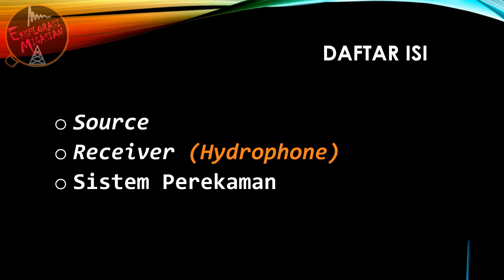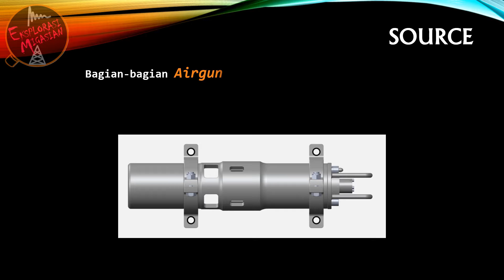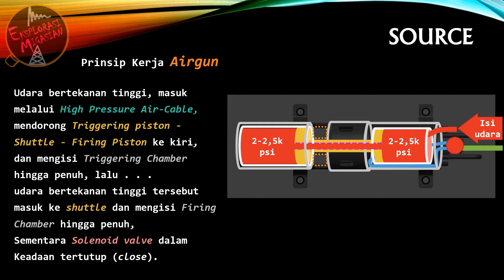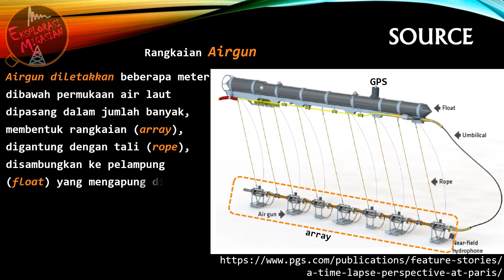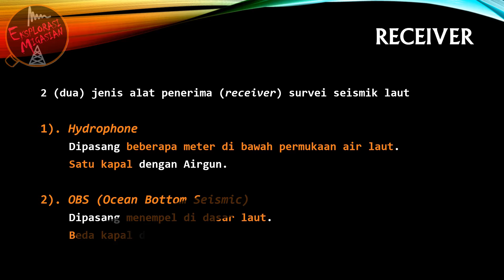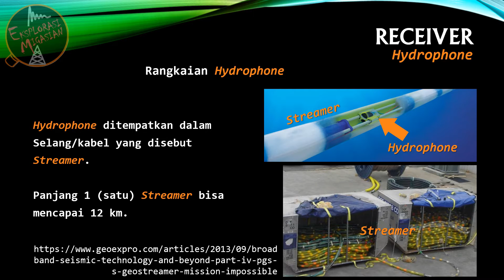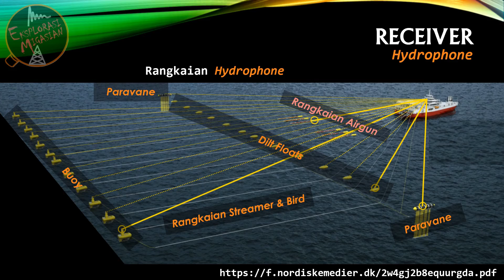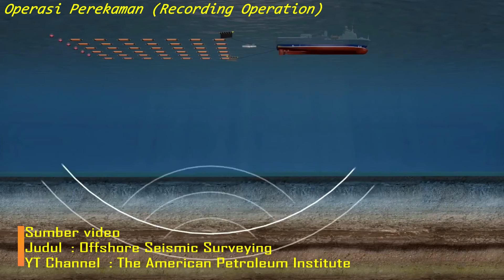Operasi Survei Seismik LAUT #1 (Airgun, Hydrophone, & Recording)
Laut Dalam / Offshore

Semoga Bermanfaat